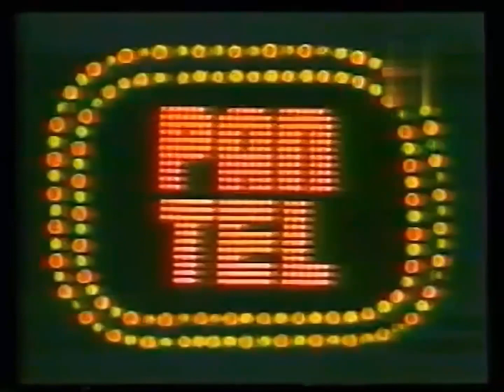Intro • Los sábados en 24 Horas • 1988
💬 Con Humberto Martínez Morosini y Zenaida Solis. Incluye la agresión a los periodistas en el Ministerio del Interior, atentados terroristas del MRTA en la urb. Fiori (SMP), asesinato del alcalde de Puno, paro de transportistas, accidente de tránsito en Francia y el segmento "Palabras y Hechos".
⌚️ 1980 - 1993. Emisión del 02 de Julio de 1988.
👤 Video originalmente subido por PerúVisión. Enviado por Andrés Peterson.